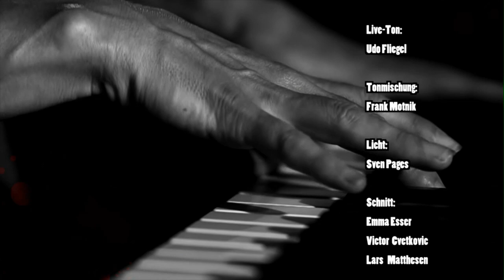Cool AID 1